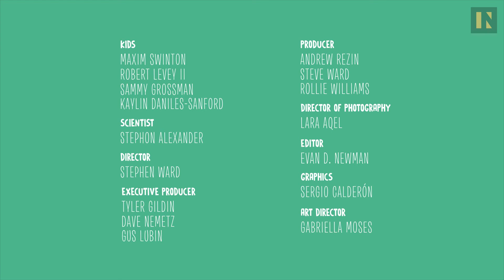A Theoretical Physicist Tries To Teach Kids String Theory Using Music | Inverse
In this episode of Big Ideas with Little Kids, theoretical physicist/ cosmologist Stephon Alexander (The Jazz of Physics, Brown University) attempts to teach a bunch of 7-year-olds about String Theory. It's a difficult subject even for adults, but these kids make some impressive strides in understanding theoretical physics.